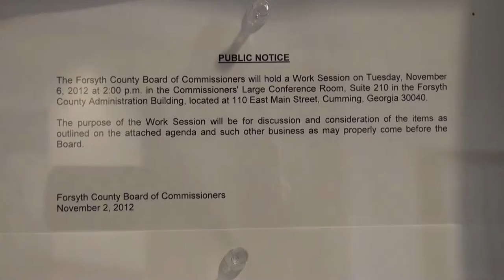Forsyth County Audio Video Policy 11/06/12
Forsyth County Board of Commissioners work session November 6, 2012.

Review and discussion of proposed Audio/Video Recording & Photography Policy.

County Manager Doug Derrer distributed a proposed Audio/Video Recording & Photography Policy for the Board's consideration.

There was a motion by Commissioner Patrick Bell and a second by Commissioner Ralph (Pete) Amos to adopt the Audio/Video Recording & Photography Policy and that this item is approved as time sensitive. Motion carried unanimously.

Chairman Jim Boff
Vice Chairman Patrick Bell
Secretary Todd Levent
Commissioner Ralph (Pete) Amos
Commissioner Brian Tam

County Manager Doug Derrer
Deputy County Manager Tim Merritt
County Attorney Ken Jarrard